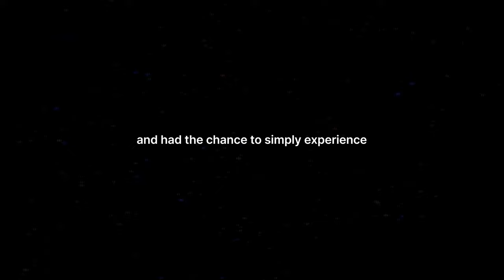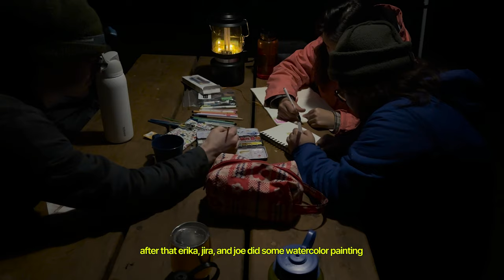proof of life IV - camping outdoooooors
sharing a bit of what happened while we went camping, up north :)

another time capsule for later :P